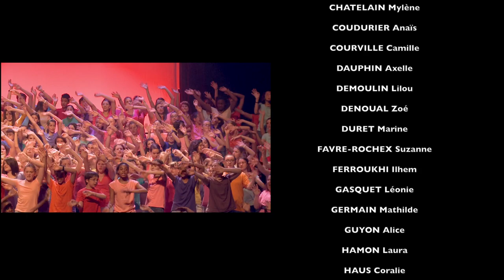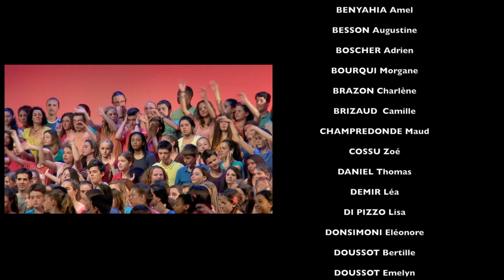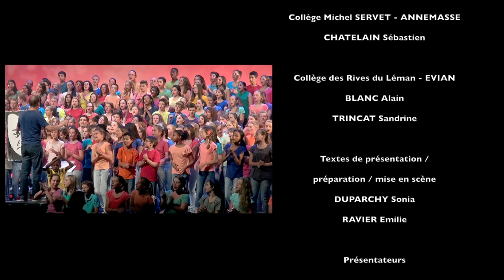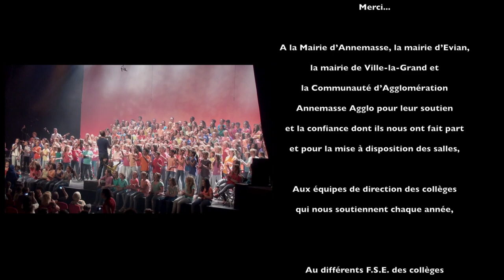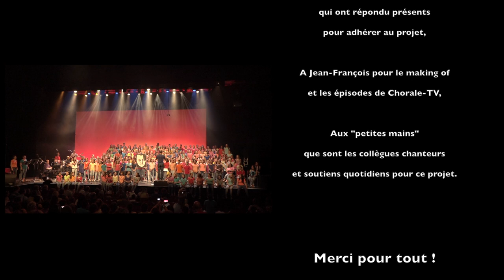Au bout de nos rêves - Chorale des collèges 2015 - spéciale Restos du coeur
Concert des chorales des collèges d'Annemasse (Michel Servet),
Boëge (Jean-Marie MOLLIET), Ville-la-grand (Paul LANGEVIN), et Evian (Les rives du Léman) enregistré le mercredi 3 juin 2015 à Château Rouge à Annemasse

0:00 Entrée en scène - Top 50
6:25 La Chanson des Restos
9:18 Au bout de nos rêves
14:00 Tout petit monde
18:00 Aimer est plus fort que d’être aimé
22:35 Quand j’serai K.O.
26:50 Chanson sur ma drôle de vie
30:05 Un, deux, trois
36:15 Il faudra leur dire
40:30 Résiste
46:13 Le temps qui court
51:13 Place des Grands Hommes
57:00 Petite Marie
1:00:53 Je te donne
1:06:03 Mistral Gagnant
1:09:47 Un autre monde
1:16:30 Envole moi
1:23:00 Présentations
1:27:48 La Chanson des Restos (Speed Painting)
1:31:29 Discours du représentant des Restos du Coeur
1:31:51 Générique - Au bout de nos rêves
1:37:57 Il faudra leur dire